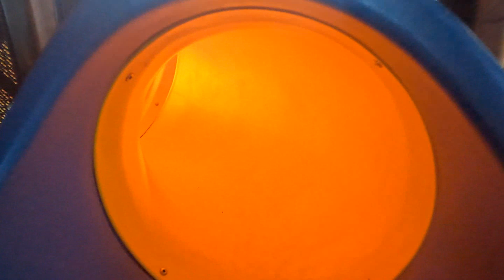Coj Menyuam mus pub Os.8/26/23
Xeeb ntxwv